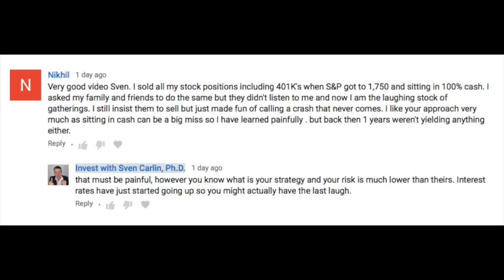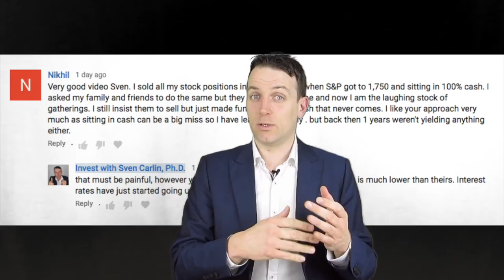STOCK MARKET RISK - IT IS THERE EVEN IF NOTHING HAPPENS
I am also a book author:
Modern Value Investing book:

Stock market investing is about risk and reward but most forget about the risk if it doesn't materialise. It is important to invest in stocks while always keeping the risks in mind and what can happen. Also it is important to remember that you invest for you whole life which makes the life investing cycle.
Further, the fear of missing out FOMO should be approached by a absolute and not relative investment perspective